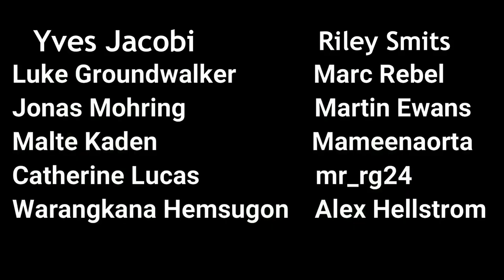Homemade Cable Cross Over Machine Cable Fly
Homemade Cable Cross Over Machine Cable Fly. Diy cable cross over multipurpose from scrap.